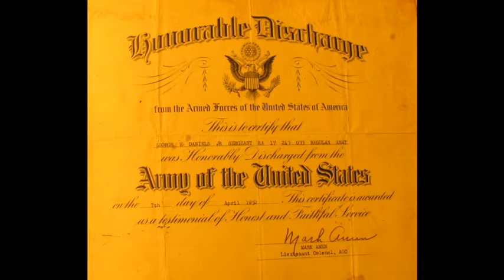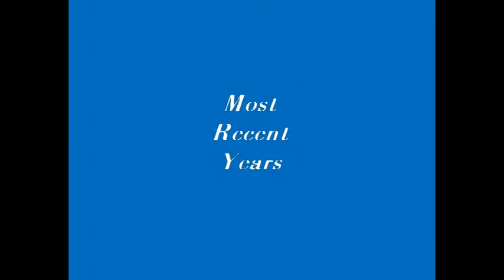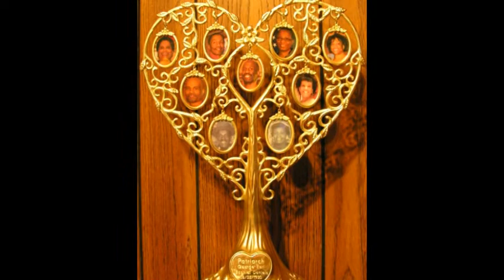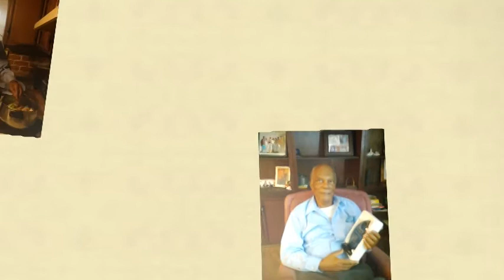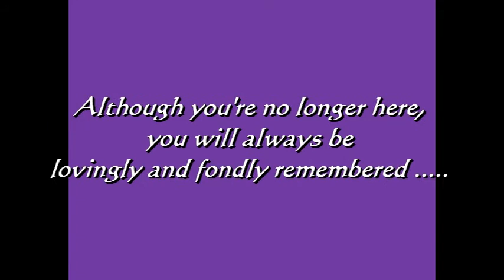Remembering George Earl Daniels Jr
A memorial video and tribute to George Earl (Boonie) Daniels.